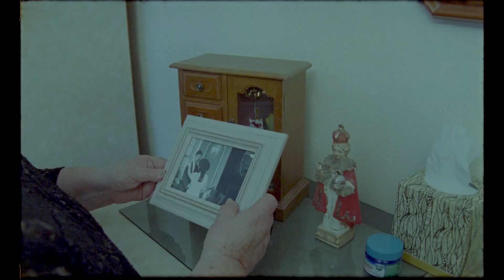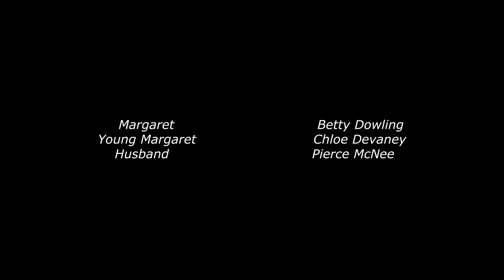The Last Dance - Short Film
3 minute film, shot on super 16mm